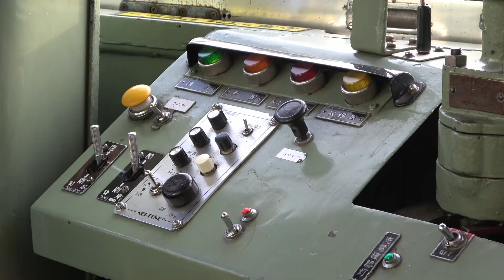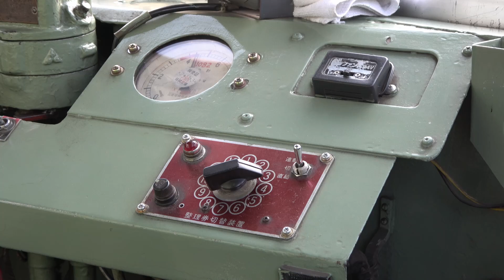とさでん 路面電車 通勤 帰宅時に、出雲大社で撮ってみる 2023/04/18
曇り空なんだけど、枡形の出雲大社で撮ってみる。